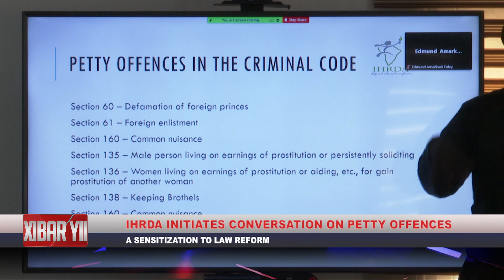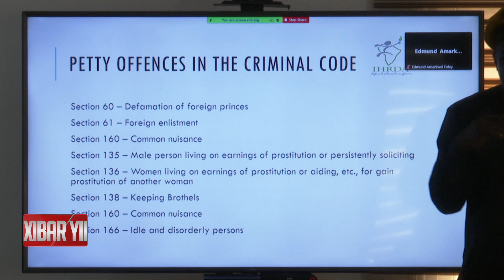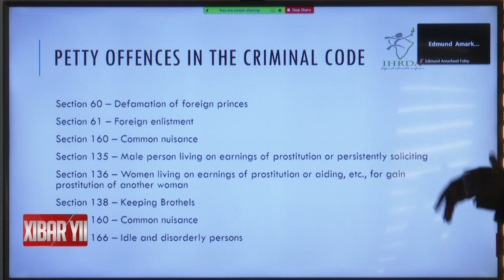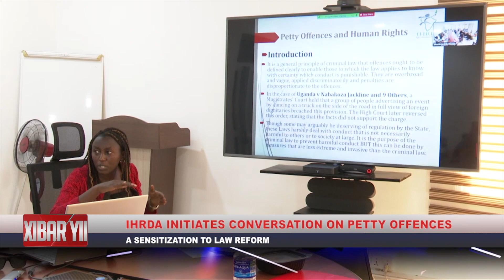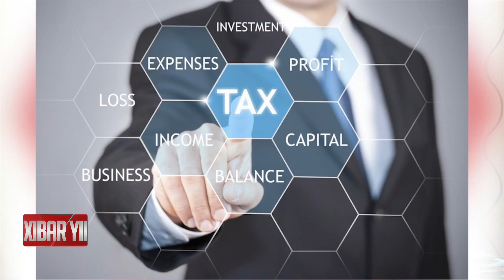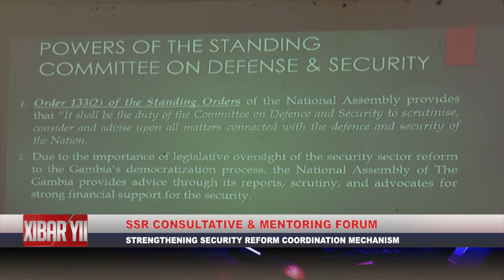QTV NEWS IN WOLLOF 16.12.2021